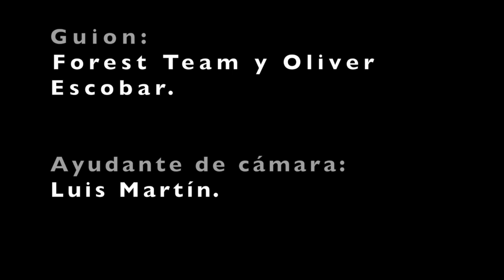Responsabilidades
CEIP Narciso Brito
Primaria - Infantil

SINOPSIS: Un grupo de chicos/as huyen de sus...responsabilidades.